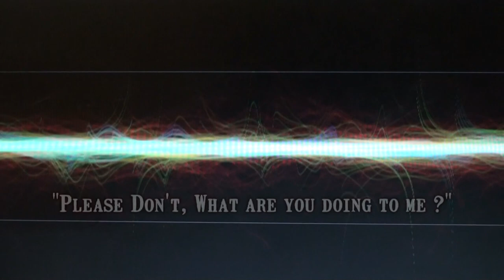Villisca Axe Murder House EVP - " The Moore Children " APRA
A excerpt from the Video: EVP - Countdown Top 10 APRA 2006-Present

#3) "No, Please Don't. What Are You Doing To Me?"

Since it's founding in 2006 A.P.R.A. has conducted investigations of numerous historic locations across the United States.

During our travels we have collected a wealth of audio data...

The American Paranormal Research Association Presents...

Countdown: Top 10 EVP 2006-Present.

Commentary - Michael Rudie

Audio captured by A.P.R.A. has been reviewed and tested by various professionals. Titles have been given to these EVP's to help you understand what you should be listening for and what it sounds like. Please draw your own conclusions as to what the EVP might be saying.